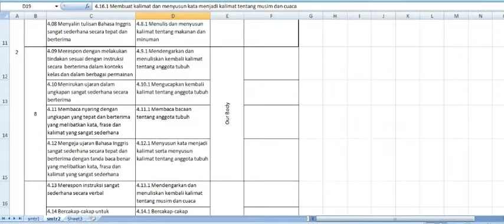DISTRIBUSI KD KETERAMPILAN BAHASA INGGRIS SEMESTER 2 KELAS 4 SD MI